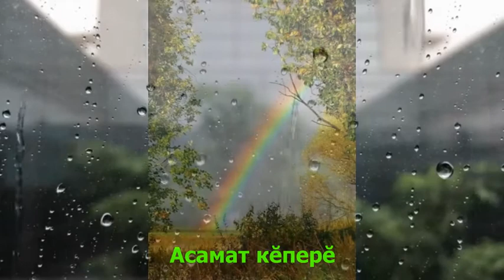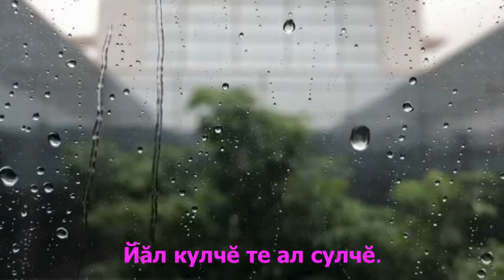Асамат кĕперĕ (Алина Тайпи - А.Терентьев)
Асамат кĕперĕ (Алина Тайпи - Анатолий Терентьев)
ஜ ஜ۩۞۩ஜ ஜ

Асамат кĕперĕ
Алина Тайпи | Сăвă | 331

Асамат кĕперĕ —
Çумăр кулли — çичĕ тĕс,
Çамрăк хĕр ĕмĕрĕ —
Савăк кулă, савнă тус.

Асамат кĕперĕ
Кăшт тухрĕ те çухалчĕ.
Çамрăк хĕр ĕмĕрĕ
Йăл кулчĕ те ал сулчĕ.

Асамат кĕперĕ
Çумăр хыççăн пĕлĕтре,
Каллех йăл йăлкăшрĕ
Çичĕ тĕслĕ эрешре.

Çамрăк хĕр ĕмĕрĕ,
Иртнĕ хыççăн каялла —
Пĕрре те килмерĕ
Хăнана курнăçмалла.

*-Видеозапись А.Терентьева